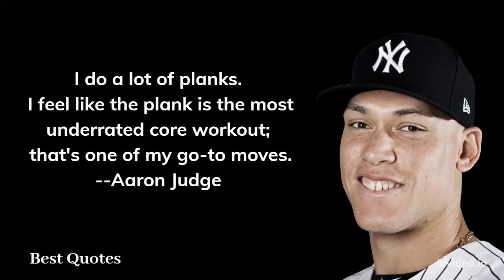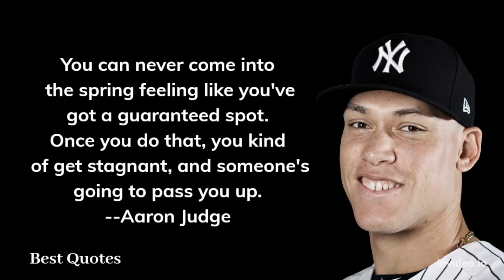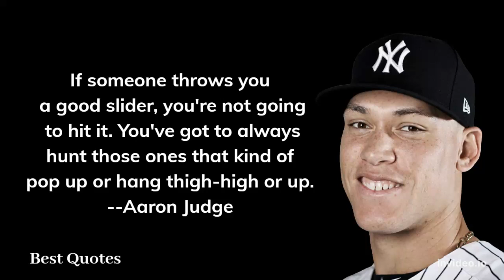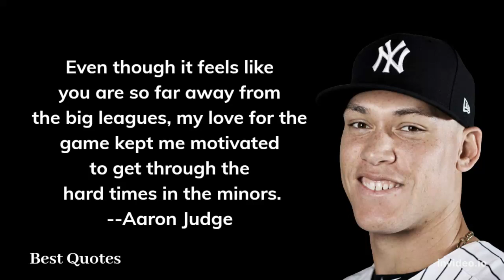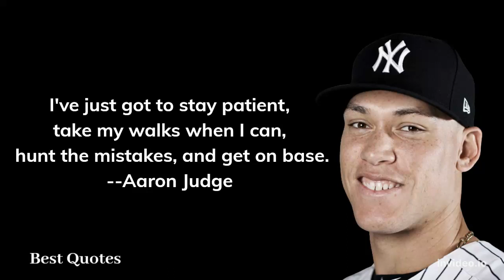Top 20 Quotes By Aaron Judge. ||Best Quotes||#100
Top 20 Quotes By Aaron Judge.

This video is about the Top 20 Quotes By Aaron Judge.
These quotes will help you in your success path.

Baseball quotes.
Aaron Judge height.
Aaron Judge contract.
Aaron Judge age.
Aaron Judge today.
Aaron Judge's home run.
Aaron Judge HR pace.
Aaron Judge's batting average.
Aaron Judge's rookie year.
Aaron Judge's wife.
Aaron Judge's parents.
Aaron Judge's wife Age.
Aaron Judge HR.
Aaron Judge Baseball-Reference.
Aaron Judge Instagram.
Sports quotes.
Aaron Judge home runs.